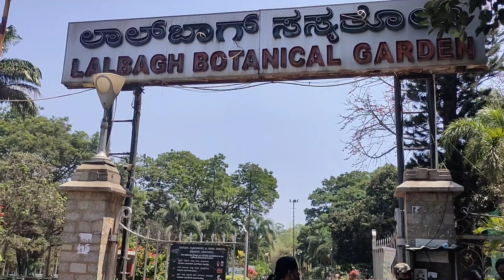Lalbagh Botanical Garden Bangalore Odiavlog